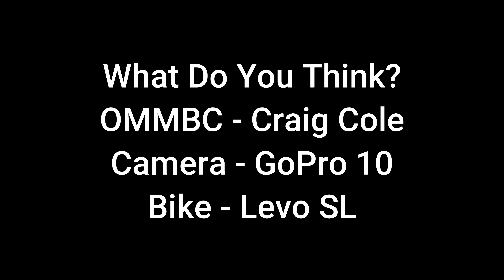Did they ruin it? - Tiddlywinks 3.0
COTA has again upgraded the iconic Tiddlywinks trail outside of Bend Oregon on the "river side system."  In a upgrade about 2-3 years ago a number of jumps and improvements were added to the jump line (about midway down).  And in what I call version 3.0 they added more jumps (gaps and tabletops). Some online comments were negative to these improvements indicating they (COTA) "ruined it."  I think much of that negativity came from the trail condition.  Any new trail construction in the area causes the trail to be more "moon dust" because it takes rain and riding to pack it in.  This is a video sample of two runs down the jump line after some months of it getting road and after some rain.  I liked the improvements and found the trail to be fast and flowy and the new jumps (at least the tabletops) to be well designed (as an "old man" I'm not much of a gapper), but you can decide for yourself.